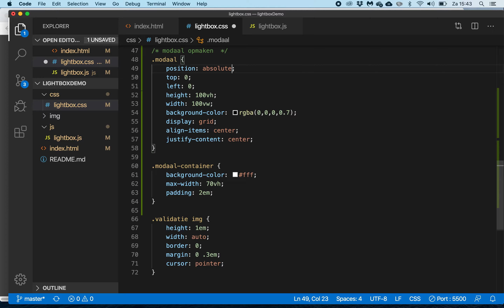Modaal venster met JS: scrollmogelijkheden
De pagina bevat meer inhoud dat in de viewport past. Als we scrollen gaat het modaal mee het venster uit. Dit lossen we op door position absolute te vervangen door position: fixed. De modaal staat dan niet vast op het document, maar op de viewport.
Als er teveel inhoud voor de modale inhoud is, moet er ook gescrolld kunnen worden. We beperken daarom naast de maximale breedte ook de maximale hoogte van de inhoud. Vervolgens geven we die inhoud een overflow auto zodat indien nodig er een scrollbalk is.